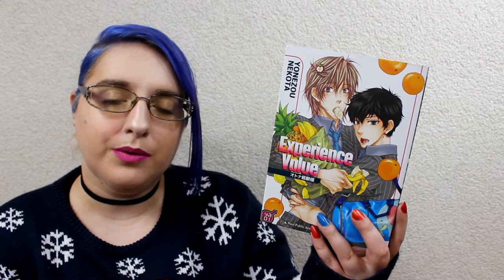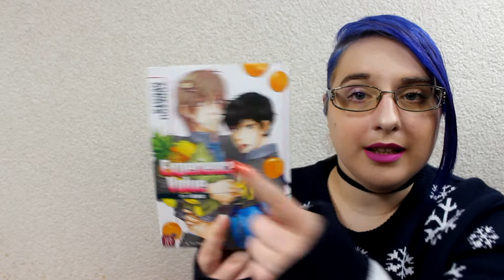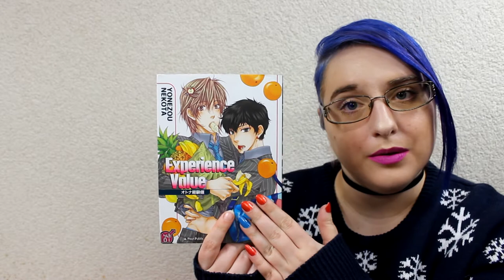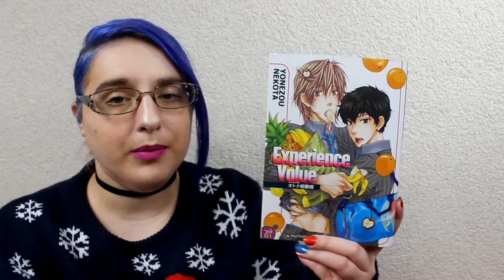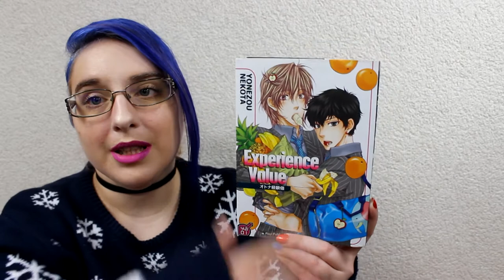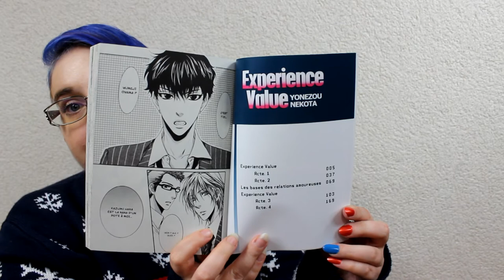[Présentation Manga] Experience value (éditions Taifu comics)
Résumé
Yumeji est un lycéen qui a tout pour plaire : beau, intelligent et populaire, il est la coqueluche du lycée, celui avec qui toutes les filles veulent sortir. Seulement voilà, non seulement Yumeji est gay, il est aussi impuissant ! Arrive Seiji, fringuant élève de seconde qui n’hésite pas à lui déclarer son amour. Seiji serait-il la solution au problème de Yumeji ?

♥ SNUPPS : HibiYume
♥ Fyuse : hibiyume